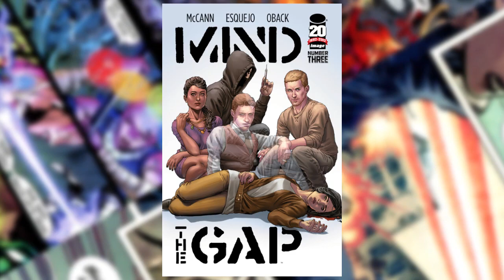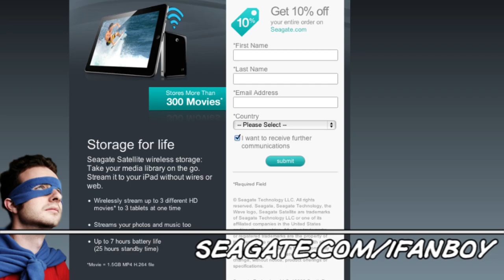iFanboy #258 – Jim McCann of 'Mind The Gap' & 'Return of the Dapper Men' at San Diego Comic-Con 2012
No visit to Comic-Con is complete without checking in with Eisner winning writer, Jim McCann!

Last year he was celebrating his Eisner win for RETURN OF THE DAPPER MEN, this year DAPPER MEN has a fancy new special edition and Jim has a new ongoing series at Image Comics, MIND THE GAP, which got the celebrity treatment on the Image Comics booth.

Always crazy, always insane, Jim McCann fills you in on MIND THE GAP and how the fan reaction has been to the ongoing thriller. And as a special bonus, McCann hints that there may be more exciting things to come at a con near you.